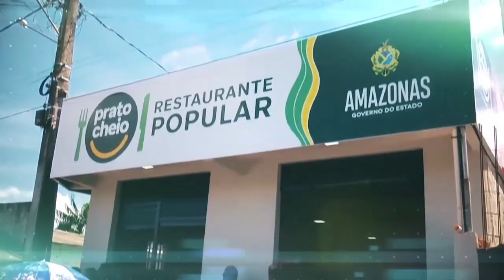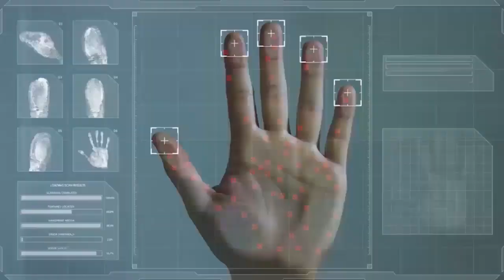FIEAM e CIEAM lançam Agenda Legislativa da Indústria 2022 - Invest Amazônia - 18.04.2022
A Agenda traz ainda a posição divergente da Indústria amazonense em relação a três pautas que tratam das desonerações tributárias

Por: Haroldo Medeiros